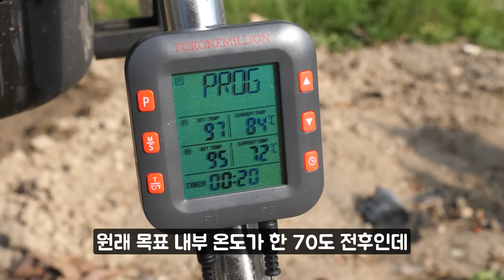오리로 비어캔 치킨 만들기 (메이플시럽+오렌지 소스) 【시골쿡방】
비어캔 치킨을 닭 대신 오리로 만들어보았습니다. 인생 뭐 있습니까? 치킨 아니.. 오리 먹고 한잔해~